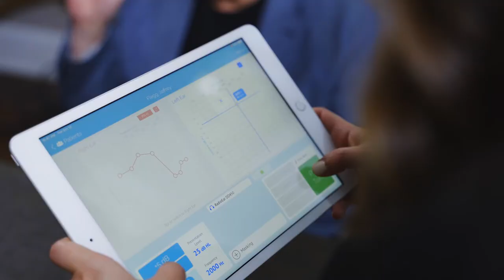Home Visit Hearing Tests by Hearing Solutions (Full Version)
Michelle Kimel, a Clinical Manager at Hearing Solutions and CASLPO Registered Audiologist, talks about in-home hearing tests, in-home hearing aid assessment and delivery.

or a Hearing Solutions clinic near you!